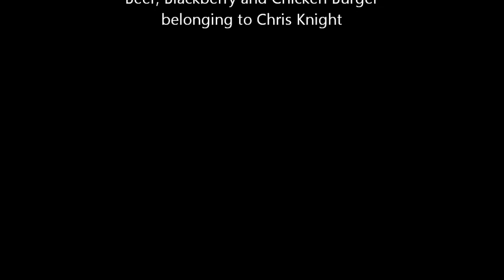Mona Lisas.& Mad Hatters - Gray Hawke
Elton John cover. From an informal pub gig with work colleagues in attendance...

Very inventive camera angle, and worth sticking with it for the dramatic entrance of someone's dinner half way through.

Impressed with the iPhone's on board mic!